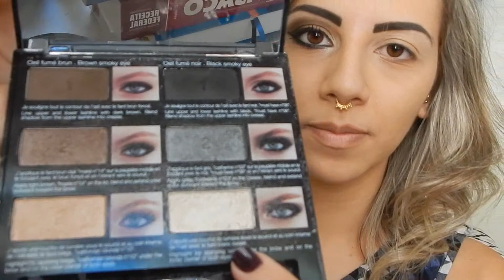Maquiagem Clássica - Tons de Marrom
Maravilhosas e Maravilhosos lindos! Essa é a proposta da Flá da nossa Maquiagem Clássica, muito versátil, linda e fácil de fazer.
Esperamos que vocês gostem e façam em casa, poste uma foto com a hashtag somosmaravilhosas e deixem as dúvidas aqui nos comentários!

Um beijo, e até semana que vem!